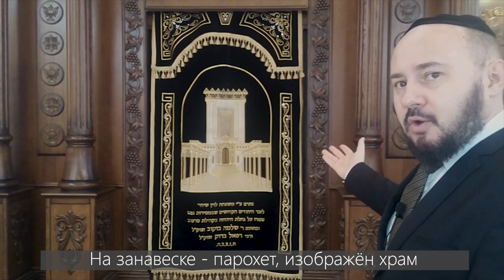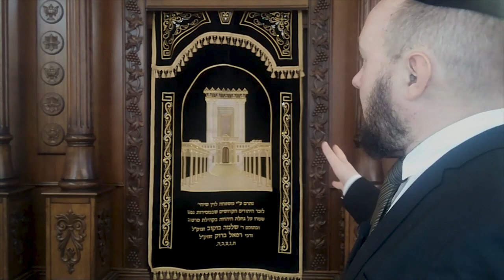🕍 Как устроена синагога | Александр Цви Сыпков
В наши дни, пока у нас нет Храма в Иерусалиме, его роль исполняет синагога. Что это такое? Как она устроена? Какие синагоги бывают?

На эти вопросы ответит видео Александра Цви Сыпкова!